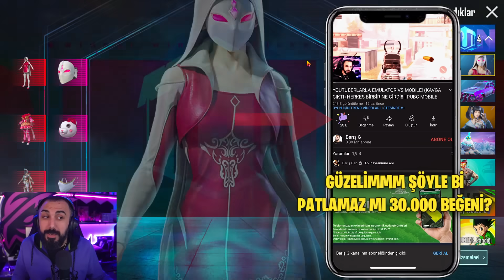YENİ 4'LÜ DESTANSI PDP SETLER GELDİ AŞIRI UCUZ!! (GÖZLERİ IŞIK SAÇAN SET) | PUBG MOBILE